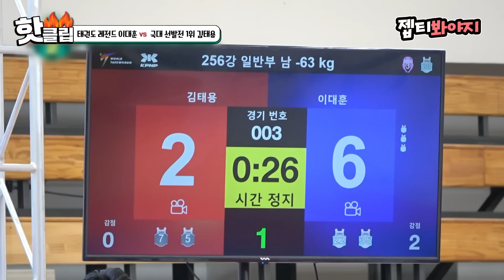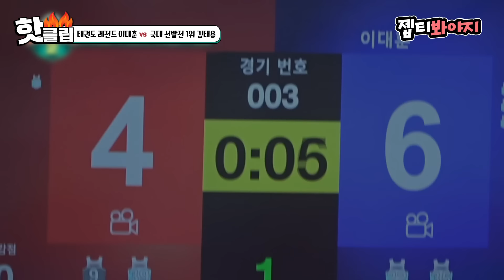아무데서나 보기 힘든 고퀄 경기..✨ 태권도 올타임 레전드 이대훈과 그를 넘고 싶은 후배 김태용의 겨루기 대결｜뭉쳐야찬다2｜JTBC 230319 방송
前 세계랭킹 1위 이대훈과
現 국대 선발전 1위 김태용의 대결!

⚽스포츠 최강 전설들의 축구 도전기‹뭉쳐야 찬다2›⚽
→매주 일요일 저녁 7시 40분 JTBC 방송!